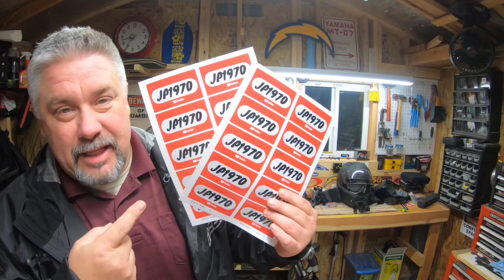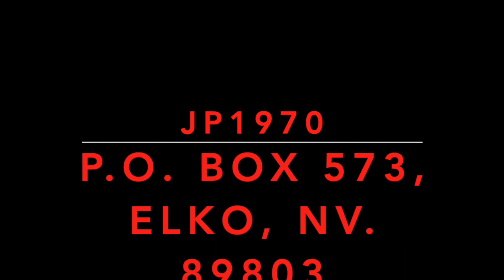Dinking Around/ Mail Call/ Subscriber Giveaway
Please be 18 Years or older and live in the U.S. or Canada.